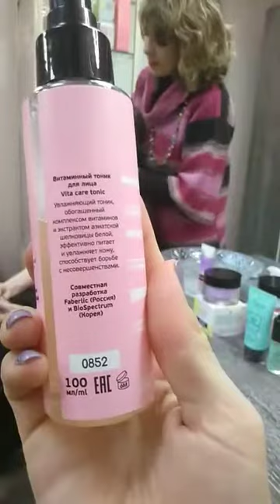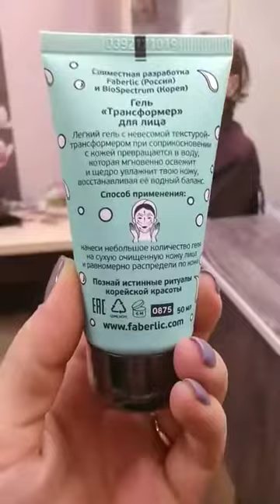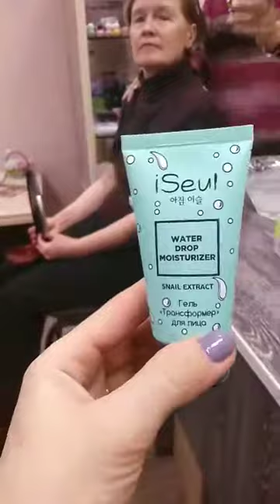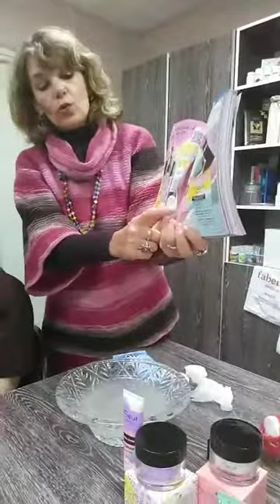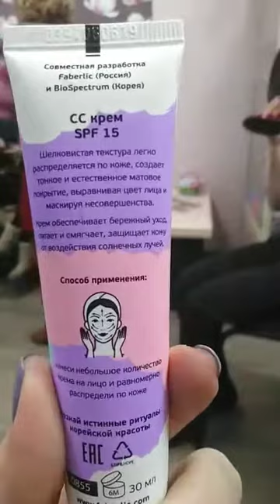Косметика ISEUL. Мастер-класс.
Особенности. Как пользоваться. Результат.
Мастер-класс прошёл пер.Мамина, 3, г. Челябинск.